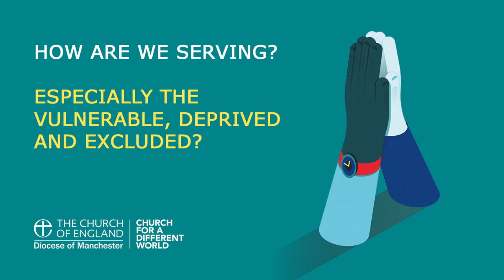Jobs Fair at Bacup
Although there is no Anglican church building in Bacup, Christ Church is growing and actively engaged in the community through the annual Jobs Fair.